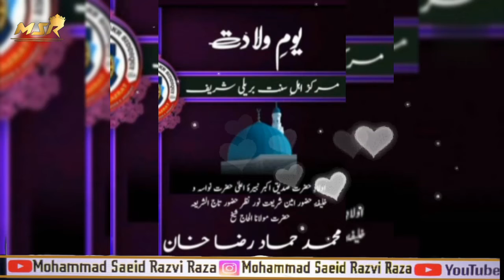Huzoor Amin e shariat